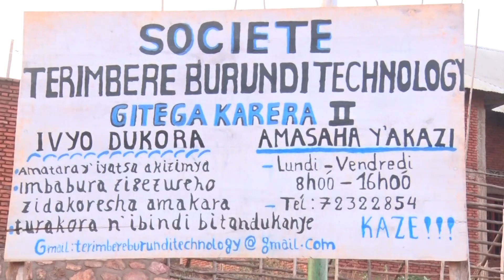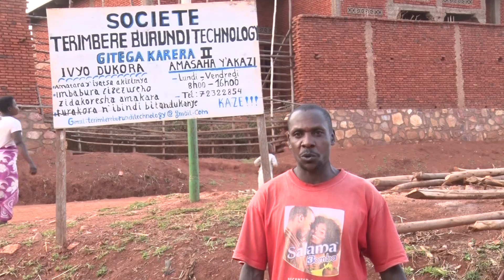Imbabura ikingira ibidukikije : Ikoresha umubire mu gishingo c'amakara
DUKINGIRE IBIDUKIKIJE

Ikiganiro INKA, IMIRIMA N'IBIDUKIKIJE c'uyu musi kiza kwerekana uburyo butandukanye abantu bashobora gukoresha mu gukinjika mu ntumbero yo kugwanya guhonya ibiti bivamwo amakara.

Ido n'ido ni muri ico kiganiro. Uwutaronka akanya ko kugikurikirana uyu musi, arashobora kugikurikirana ku musi wa gatanu 27/9/2024 (18h00) ku mboneshakure y'igihugu, RTNB. Hamwe no ku rubuga youtube (MINEAGRIE BURUNDI TV)IGANIRO INKA, IMIRIMA N'IBIDUKIKIJE

DUKINGIRE IBIDUKIKIJE

Kur'uyu wa gatatu igenekerezo rya 25/9/2024 ikiganiro gica ku mboneshakure y'igihugu (RTNB) kuva isaha zibiri z'ijoro(20h00), inyuma y'amakuru y'ikirundi.

Ikiganiro c'uyu musi gishimikira ku buhinga bw'imbabura ikoresha imicafu y'amavuta y'imoteri (umubire) mu gishingo c'amakara.

Ido n'ido ni muri ico kiganiro.